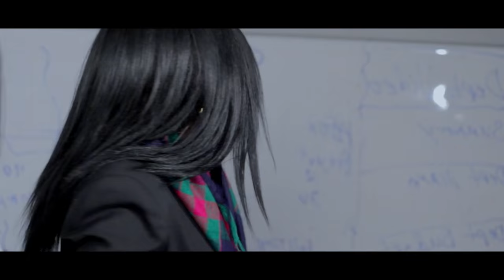HIGH FASHION MOVIE TRAILER